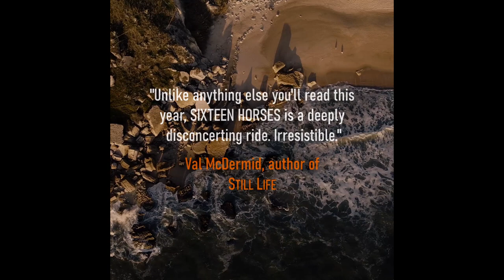"Sixteen Horses" by Greg Buchanan (Trailer)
Trailer for "Sixteen Horses" by Greg Buchanan
(Video created by Gary Kings)